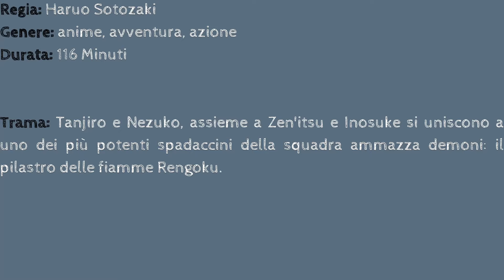Demon Slayer Mugen Train - Non guardarlo sarebbe folle (Recensione No Spoiler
Esce oggi in anteprima Nazionale il film, proseguimento della fortunata serie anime, "Demon Slayer Mugen Train" su "Amazon Prime Video".
Ringrazio tutti gli iscritti per la fidelizzazione e il supporto costante (oltre che per gli ottimi consigli).

Auguro a tutti una buona giornata 💕

Capitoli:
00:00 Introduzione
00:48 Trama e Curiosità
01:41 No Spoiler
05:29 Spolier
10:38 Votazione
11:31 Grazie per la visione